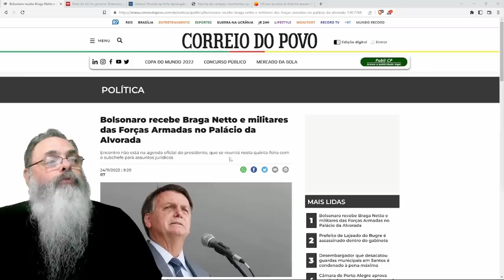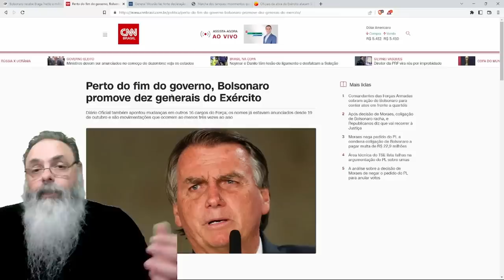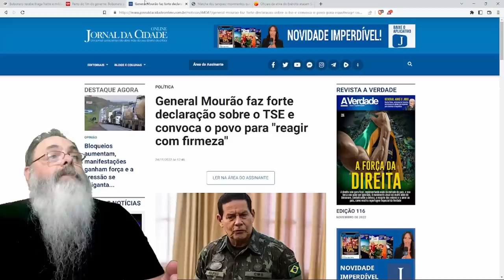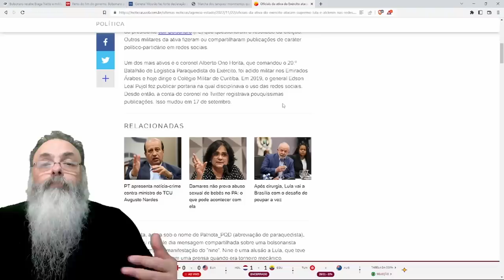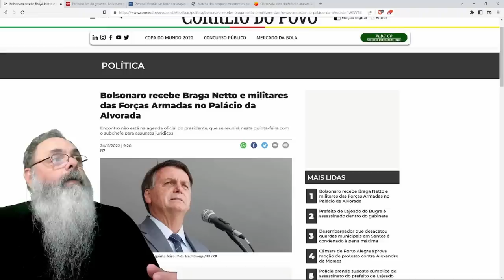BOLSONARO chama GENERAIS para CONVERSAR no PLANALTO, junto a FALAS POLÊMICAS de MOURÃO e OFICIAIS